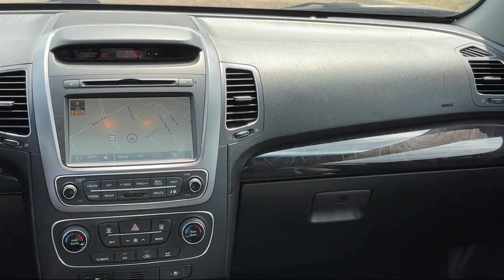2015 Kia Sorento SX Sport Utility P22642A St. Paul Minneapolis Maplewood White Bear Lake Woodbu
2015 Kia Sorento SX Sport Utility Stock Number: P22642A Vin:5XYKWDA7XFG610999.

Maplewood Toyota
2873 Maplewood Drive